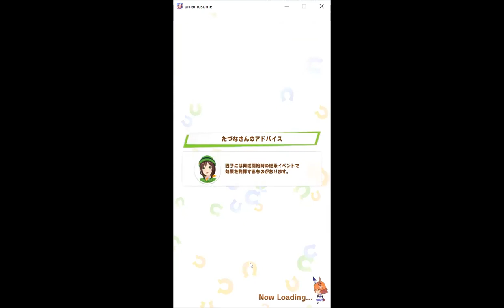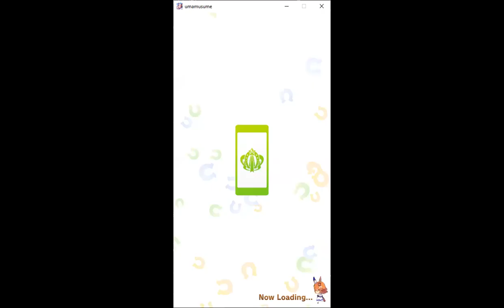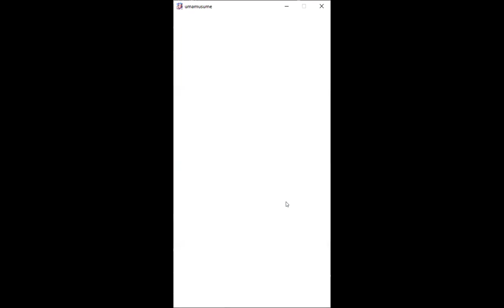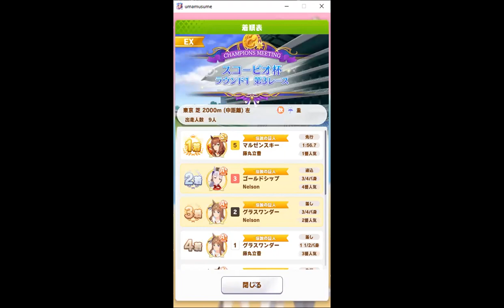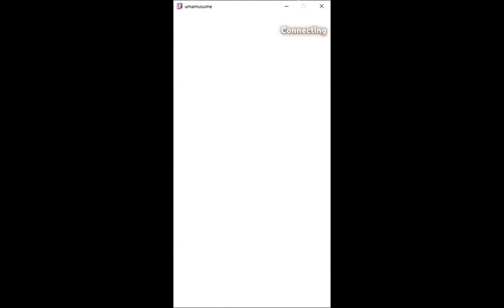Scorpio Cup Round 1 5th match 24 Nov 2021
さそり座杯の二日目、Round 1の第５戦はエースのゴルシ、準エースの独占力グラス、そしてデバフネイチャの三人で挑みました。

ここ５戦、これ本当にRound １なのってくらい強い相手が多いです！対戦相手の皆さまありがとうございました。

さて混成チームの結果はいかに？